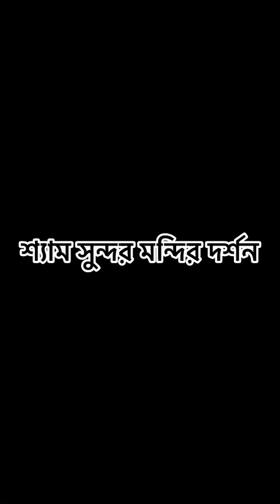||Shree Shyam Mondir Alam Bajar||🙏🫶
Facebook id

Instagram id